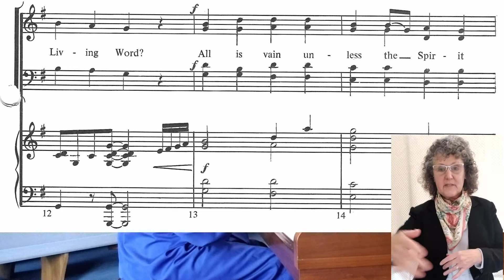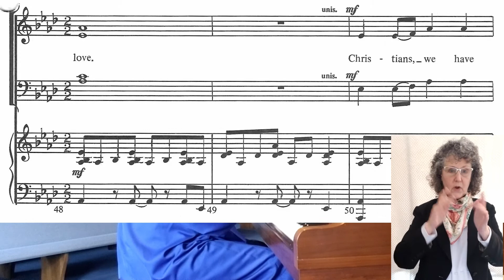Christians We Have Met to Worship Tenor